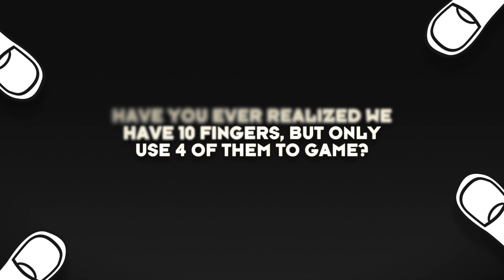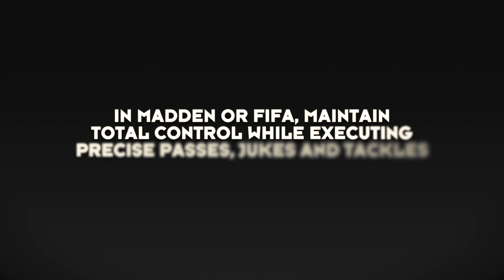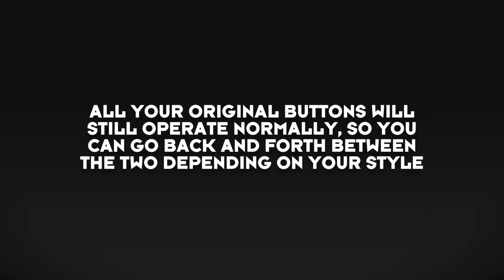Evil Controllers Exclusive: N0MAD Features for Xbox 360 Controllers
Evil Controllers offers 2 and 4 button N0MAD features through the Controller Creator!
Make your dream controller with this add-on to unlock your potential.

N0MAD Features allow you to program and remap any button from the face of your controller to the back of your controller.